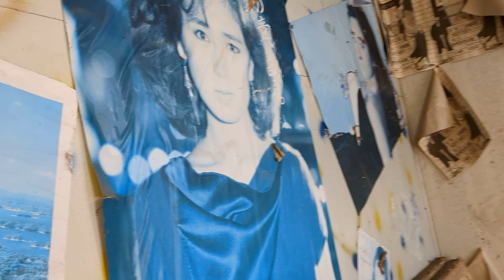美唄市、廃冷蔵会社散策。